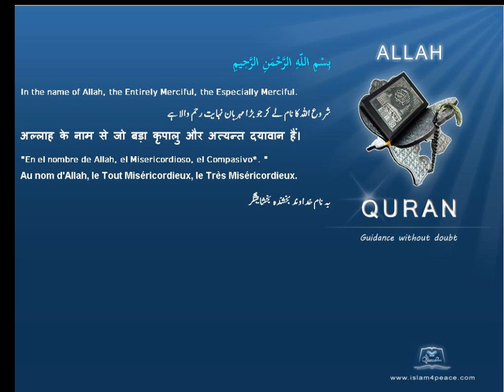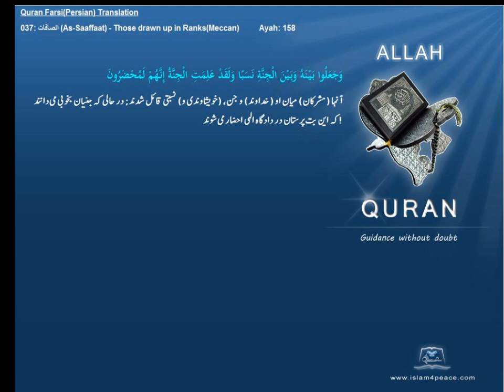Qruan Farsi Persian Arabic Translation 037 الصافات As Saaffaat Those drawn up in RanksMeccanIslam4peace com